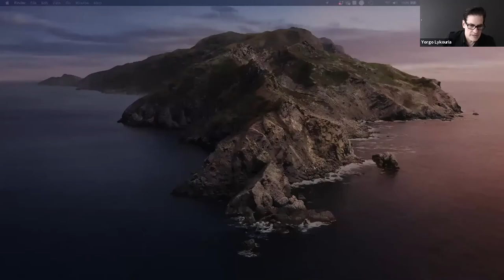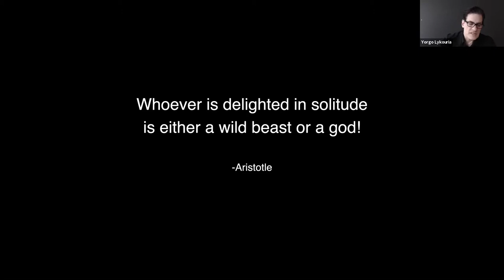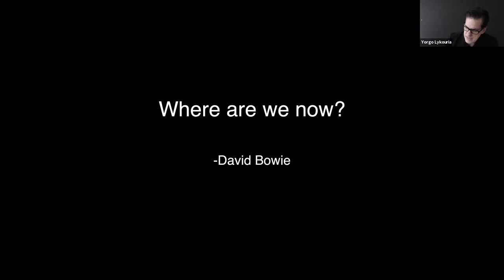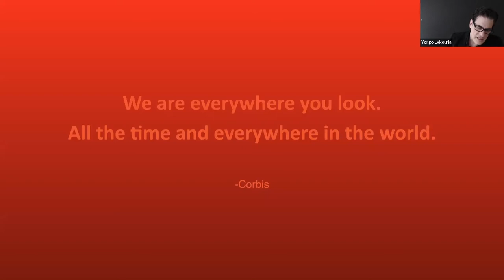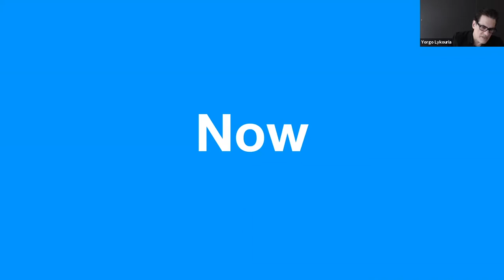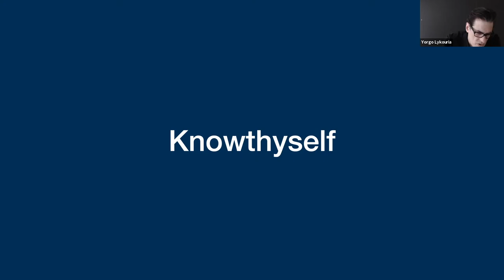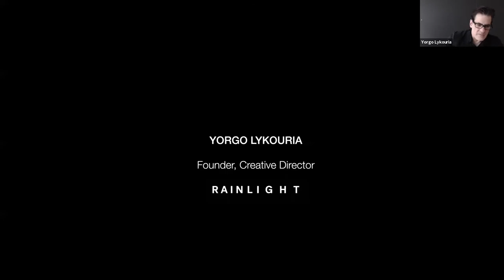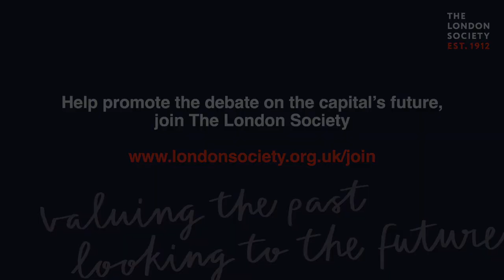Why the post-pandemic world needs high-level thinking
There are three levels of creativity and we seem to be stuck on the first level: reacting to problems by deriving solutions from what we know. In other art forms, we can see the difference taking creativity up a notch can make. The second level of creativity is merging two different ideas, such as jazz and rock to form jazz fusion in the 1960s, and later, jazz rap in the late 1980s and early 1990s.

Yorgo Lykouria (Rainlight Studio) explores the spaces we inhabit that should be reinvented on every level, rather than define our behaviour.